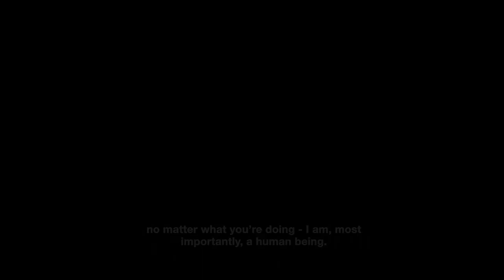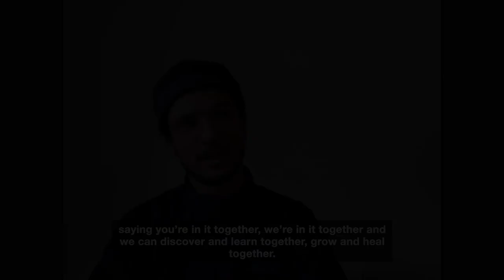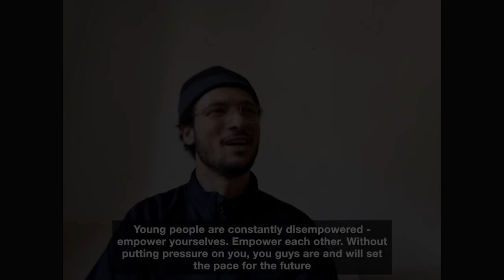Making Connections - Jamael Westman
Hamilton star Jamael Westman talks us through his experience of youth theatre growing up, and how he prepares to play Alexander Hamilton.